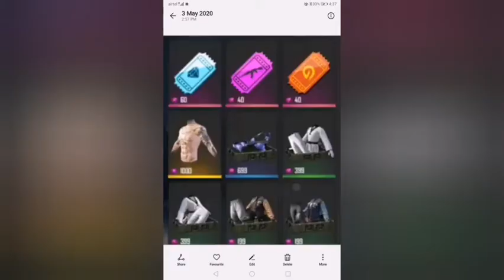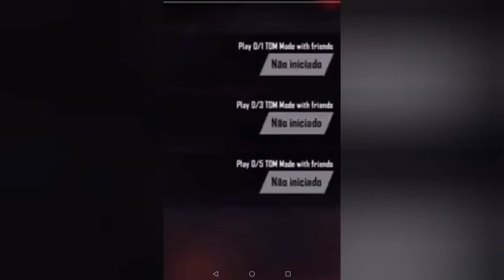Mystery shop and events